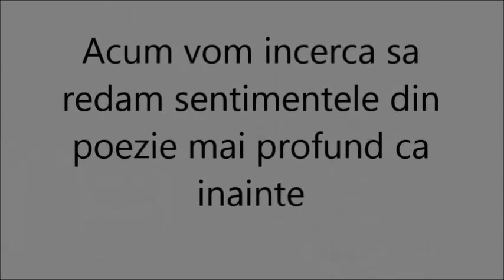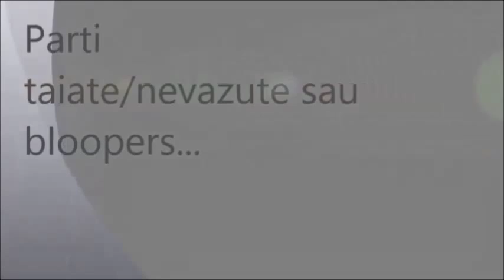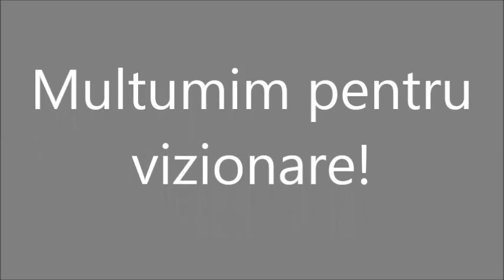Plumb (de George Bacovia) pus intr-un film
În poezie tema principală este moartea, redată prin "sicriu", "mort", "somn", "dormeau adânc", "cavou", "coroane", "era frig", "era vânt". Celelalte motive -- "amorul", "tristețea", "singurătatea" - sunt secundare, dar ajută la reliefarea ideii esențiale de alunecare inevitabilă spre moarte și neant.
Cuvântul-cheie al poeziei este "plumb", care are valoare de simbol, repetiție și epitet. În exprimare, sicriele de plumb sugerează nemișcare, încremenire; amorul de plumb sugerează o senzație de rece, de insensibil; "și-i atârnau aripele de plumb" sugerează căderea, imposibilitatea zborului și a salvării.

Prima strofă definește un univers rece, străin, în care poetul trăiește sentimentul singurătății tragice:
"Dormeau adânc sicriele de plumb,
Și flori de plumb și funerar veștmânt -
Stam singur în cavou... și era vânt...
Și scârțâiau coroanele de plumb."

Strofa a doua definește realitatea interioară. Poetul invocă amorul, dar acesta doarme întors cu fața spre moarte. Aripile de plumb sugerează căderea surdă și grea, din care poetul nu se mai poate înălța; căderea în moarte este inevitabilă, și nici măcar iubirea invocată cu disperare nu reprezintă o șansă de salvare:
"Dormea întors amorul meu de plumb
Pe flori de plumb, și-am început să-l strig -
Stam singur lângă mort... și era frig...
Și-i atârnau aripile de plumb."